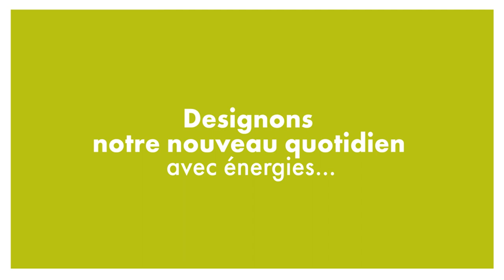L'énergie et les ressources sur 4 dimensions: Introduction aux 4 ressources, et ressources Physiques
Le Dr Florian TONE aborde les 4 ressources, ainsi que les ressources physiques. (Médecin du Travail - Métropole Nord)